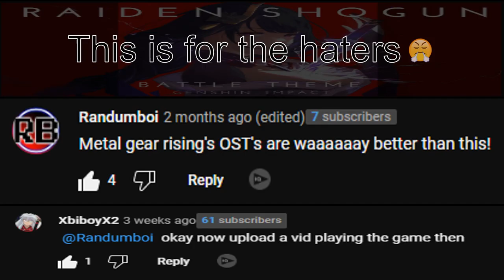RULES OF NATURE!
This video is for those genshin impact haters 😤. This is me legitimately playing Metal Gear Rising: Reveangance with -4K Ultra- HD for all you people with better devices than me ;-;

Extra credits:
Rules of Nature · Jason Miller · Jamie Christopherson/Graeme Cornies · Jamie Christopherson

METAL GEAR RISING REVENGEANCE Vocal Tracks Selection